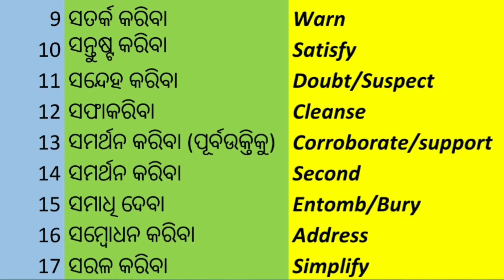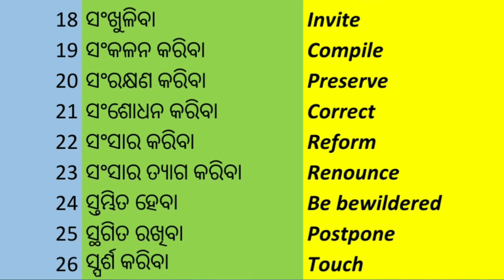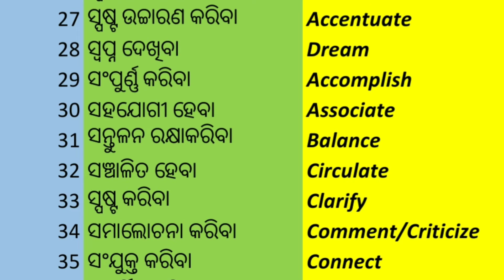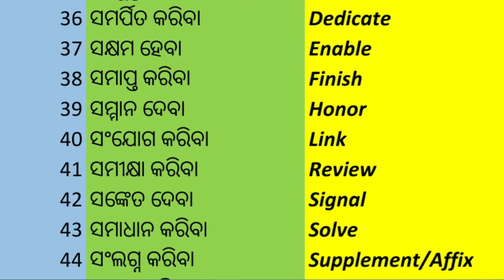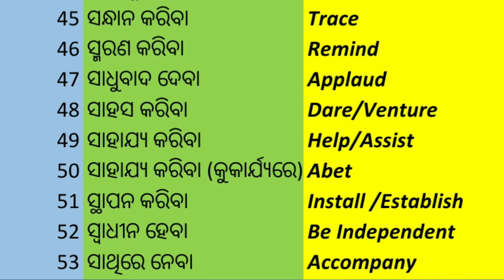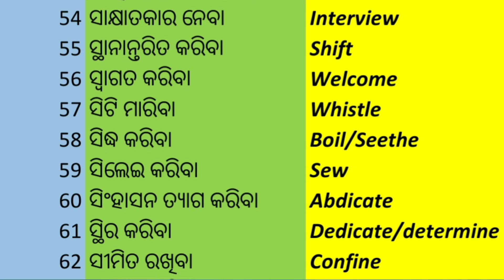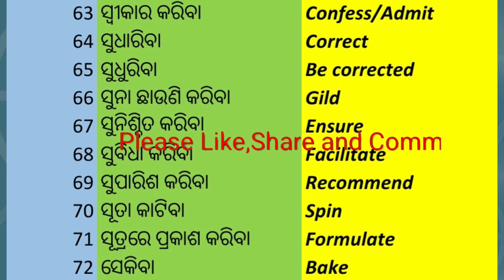'ସ'ଅକ୍ଷରକ୍ରିୟା ଓ ସେଗୁଡିକର ଇଂରାଜୀ ଶବ୍ଦ।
ଏହି ଭିଡିଓ ରେ ଛାତ୍ର ଛାତ୍ରୀମାନେ 'ସ'ଅକ୍ଷରକ୍ରିୟା ସମସ୍ତ କ୍ରିୟା ଓ ସେଗୁଡିକର ଇଂରାଜୀ ଶବ୍ଦ ସମୂହକୁ ଜାଣିବେ।